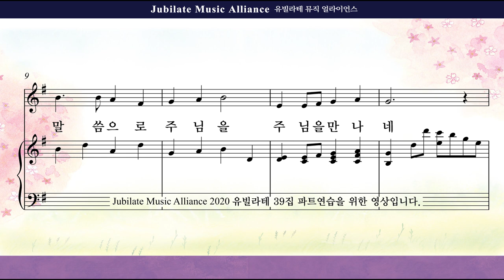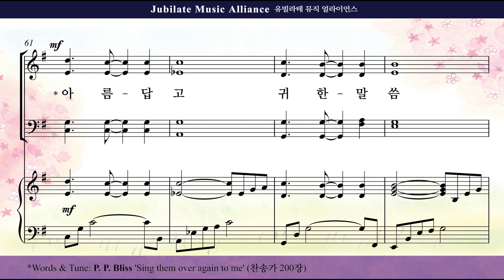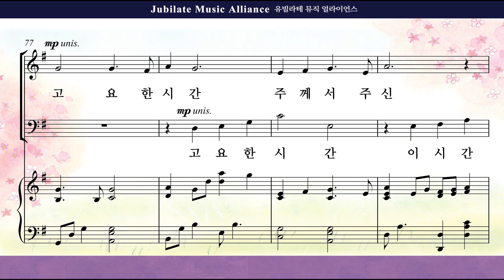[유빌라테] 유빌라테 명품성가 39집 04. 최기욱 - 아침의 묵상